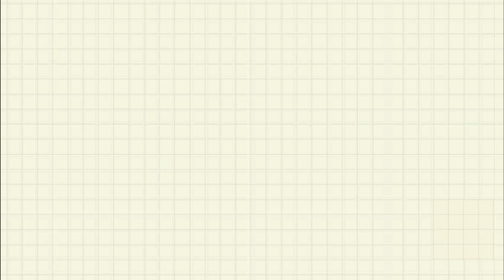Terminator Arnold Schwarzenegger painting | oil pastels | Crayons art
Its the oil pastel painting of Terminator aka Arnold Schwarzenegger. I have also used color pencils and acrylic paint for detailing.

Products I use:
Mont Marte Acrylic Paint Set
Mungyo gallery soft Oil pastels : 48 pieces
24 pieces
12 pieces
Prismacolor Colored Pencils
Hasthip Painting Brushes Set
Artist Drawing Book
Masking Tape
LED Ring Light tripod for phone/camera